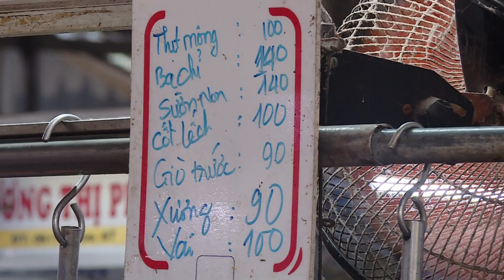Chùm tin giá cả tiêu dùng 8/2: Giá hoa tươi giảm mạnh sau Tết Nguyên Đán | VOVTV Tiêu dùng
VOVTV Tiêu dùng | Chùm tin giá cả tiêu dùng ngày 08/02 có những nội dung chính sau:
+ Giá thép trong nước tăng mạnh
+  Giá hoa giảm mạnh sau tết
+ Giá thịt lợn,gà giảm mạnh

VOVTV Tiêu dùng là chương trình hướng tới mục tiêu tuyên truyền, phổ biến pháp luật; Cung cấp thông tin cần thiết về thị trường, hàng hoá, giá cả…cho người tiêu dùng; Lên tiếng, bảo vệ, để người tiêu dùng tự nói lên tiếng nói của mình đối với những vấn đề của thị trường, hàng hoá, dịch vụ…

Chương trình cũng đồng thời là nơi mà các đơn vị, doanh nghiệp, các hợp tác xã, hộ kinh doanh cá thể…làm ăn chân chính có cơ hội được bày tỏ, chứng minh sản phẩm, dịch vụ của mình trước đông đảo người tiêu dùng và các cơ quan chức năng.